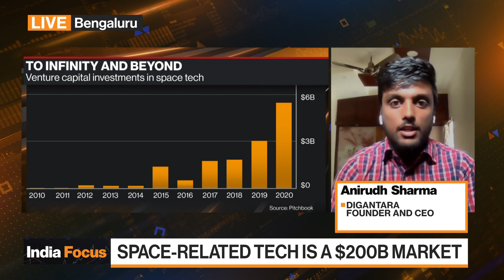India's Space-Tech Startup Digantara to Launch 'Nano-Satellite'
Jul.20 -- Anirudh Sharma, founder and chief executive officer of Digantara, India's first space-tech startup,  discusses the company's projects. Digantara is developing space based surveillance systems for tracking resident space objects, and is looking to launch its first "nano-satellite" by the fourth quarter this year. Sharma speaks with Haslinda Amin and Rishaad Salamat on "Bloomberg Markets: Asia."